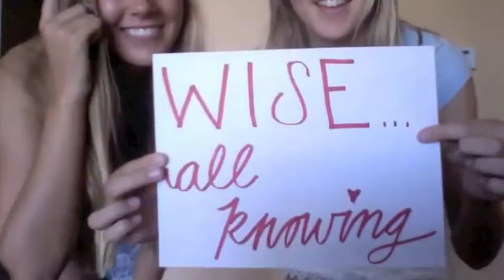Ariel's 17th bday video!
Ash & I love you so much
Hope you have a great 17th year!

American Girl - Bonnie McKee
Trojans (Acoustic) -
Burning Bridges (acoustic) - OneRepublic
Bucky Done Gun - MIA